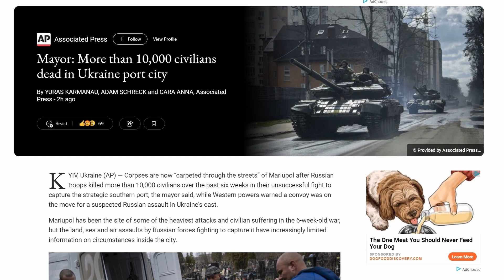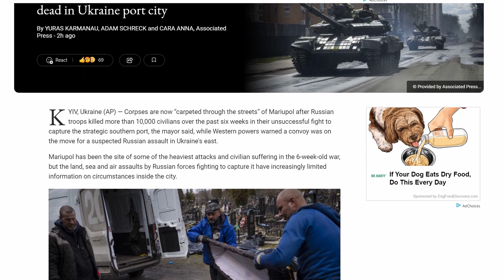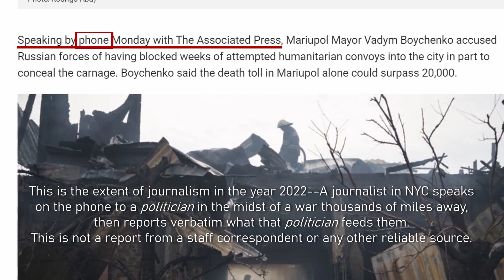Questionable News Gathering April 11, 2022